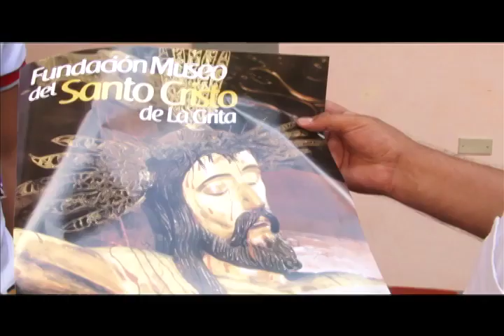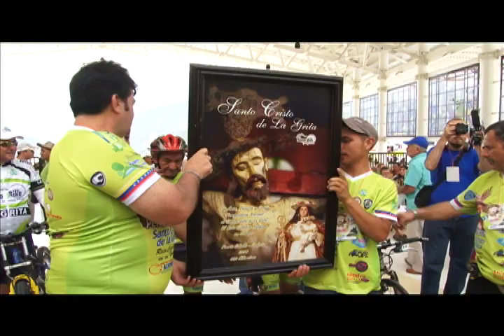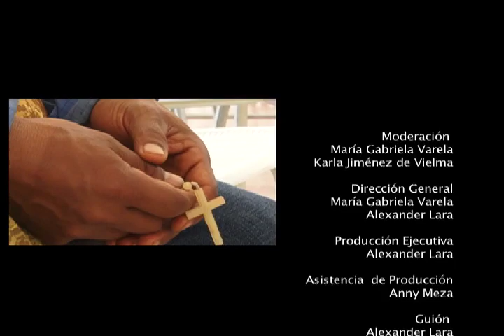Santo Cristo 3ra parte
Especial Santo Cristo de La Grita. Táchira